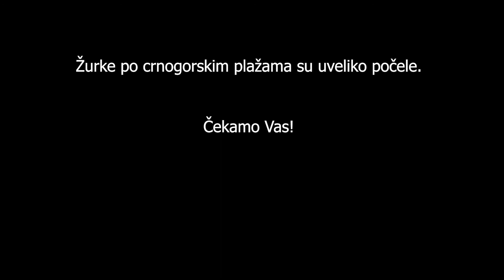Žurke po Crnogorskim plažama su uveliko počele!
➤ Vaša podrška nam mnogo znači kako bi nastavili sa daljnjim radom. Hvala!

KVZ Music Publishing (Entertainment)